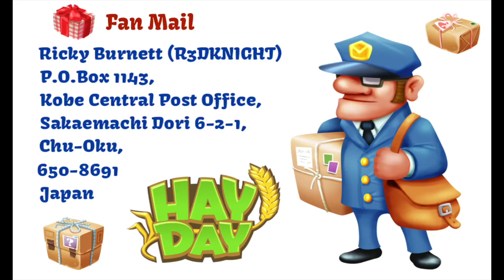Hay Day - Harvesting Expansion Materials with Wheat.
Join me, R3DKNIGHT, the Hay Day Farmer as I play Hay Day. In todays Hay Day video you will see me harvesting or cheating for expansion materials. I'm looking to upgrade my barn and silo, find mine tools and even land expansion items too. The experience i get will be nice and the coins too but its all about the expansion materials.

The address for Fan Mail is
Ricky Burnett (R3DKNIGHT),
P.O.Box 1143
Chu-Oka,
650-8691,
Japan

Option One:
Allows you to make a one off donations to support me.

Hay Day - Is a farming simulator game developed by Supercell, a Finnish video game company located in Helsinki. The game features a first person view on a farm the player owns.

Plot - My uncle has died, leaving me to manage a farm. During the game, I will meet many characters, such as a variety of visiting customers as well as Tom the runner, Greg my neighbour and Alfred the postman.

I can also interact with players around the world through my neighbourhood and chat with them in real-time. Within the game, I can go fishing, visit the local town or just spend time on the farm.

The game has no linear plot and I have free rein over everything I do.

Supercell is also the maker of Clash of Clans, Clash Royale and Boom Beach, so don’t forget to check out their other awesome games.

More info on the Hay Day can be found on the Wiki

Information
Last Updated: April 04, 2017
Version: 1.33.134
Size: 114 MB
Languages: English, Arabic, Danish, Dutch, Finnish, French, German, Indonesian, Italian, Japanese, Korean, Norwegian, Portuguese, Russian, Simplified Chinese, Spanish, Swedish, Traditional Chinese, Turkish